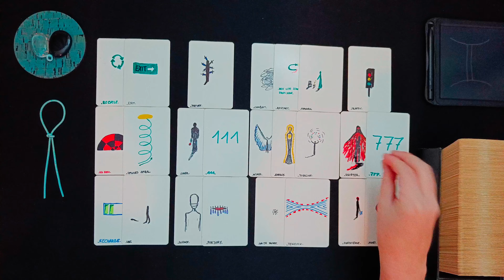ZWILLINGE ♊👁️‍🗨️ • 111! 777! Du erkennst die Lösung... • 🧿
ͽ Intuitive Kartenlegung für ZWILLINGE ♊ in
Sonne • Aszendent • Mond • veröffentlicht am 01. Oktober 2024

00:00 • Intro & Erläuterung
01:01 • DIREKT ZUR LEGUNG • Darum geht es JETZT
04:36 • BLOCKADEN • Welche Blockaden, welche Hürden zeigen sich in den Karten?
08:53 • LÖSUNGSIMPULSE • Welche Anregungen hat das Universum um die Situation zu verbessern?
15:58 • TENDENZ • Wie sind die Aussichten? Welche Tendenzen zeigen sich?
23:09 • Abschlussritual Blockadenlösung

••• Schedule ••• •  •   •
Montag: ERDZEICHEN ••• Steinbock • Stier • Jungfrau •
Dienstag: LUFTZEICHEN ••• Wassermann • Zwillinge • Waage •
Mittwoch: WASSERZEICHEN ••• Fische • Krebs • Skorpion •
Donnerstag: FEUERZEICHEN ••• Widder • Löwe • Schütze •
Freitag • Samstag: Spontane Impulse
Sonntag: Special Vibe

Vielen Dank!